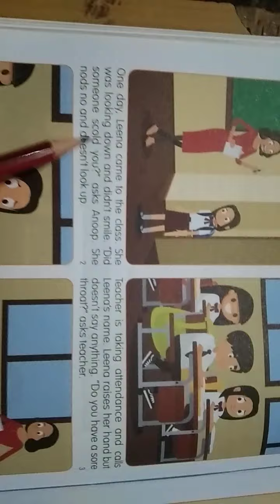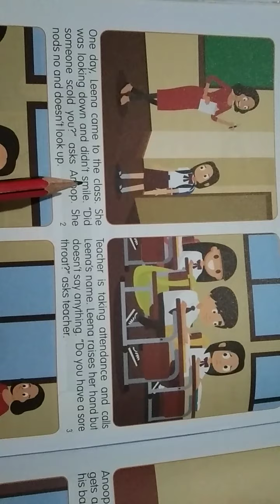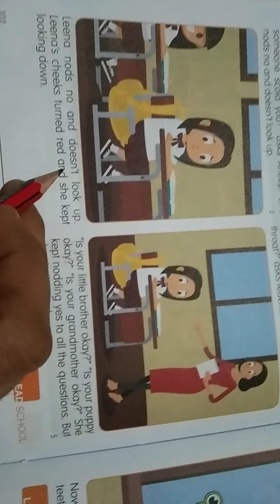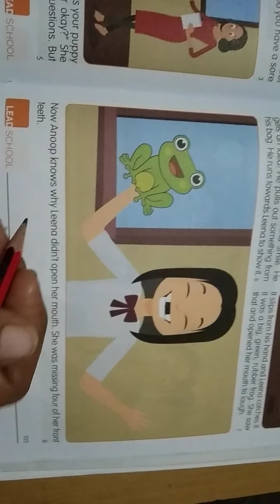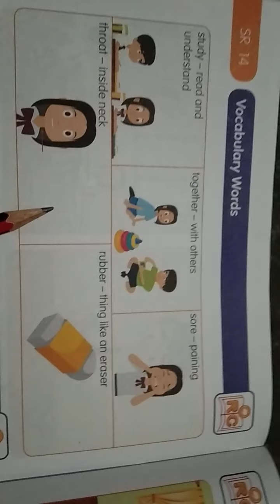Elga 06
Unit 4